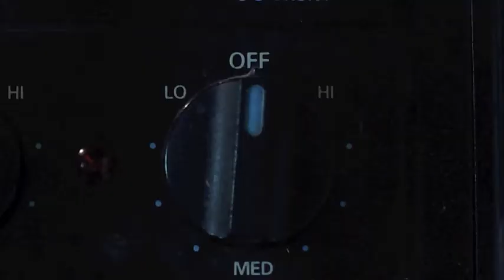Happivore - Báhn Mì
Makes: 4 Sandwiches
Cost per sandwich: $2.05

INGREDIENTS
• 1 package firm tofu (14 or 16 oz)
• ½ daikon, thinly sliced
• 1 carrot, thinly sliced
• ½ zucchini, thinly sliced
• 3 tablespoons sesame oil
• 1 tablespoon soy sauce
• ½ tablespoon rice vinegar
• 1 teaspoon sugar
• 1 jalapeno
• 1 cup cilantro
• 1 tablespoon plus 2 teaspoons vegetable oil
• handful portabella mushrooms, thinly sliced
• black pepper to taste
• 1 baguette
• chili garlic sauce to taste

INSTRUCTIONS
1. Place the block of tofu on a paper towel, then set a flat, heavy object such as a plate on top for 15 minutes to drain.
2. Layer the daikon, carrot, and zucchini in a bowl, and drizzle a little rice vinegar and soy sauce on top. Cover, and store in the fridge.
3. To make the cilantro marinade, blend sesame oil, soy sauce, rice vinegar, sugar, jalapeno, and cilantro together in a blender until smooth.
4. Heat a tablespoon of vegetable oil in a pan over medium high heat. Slice the tofu lengthwise into about seven slices. Fry for 5 minutes, until golden brown, then flip over to fry the other side.
5. Once the tofu is done, transfer to a bowl. Pour the cilantro marinade on top.
6. Heat 2 teaspoons of vegetable oil in a pan over medium heat, then toss in the mushrooms. Sautee for a couple of minutes, seasoning with black pepper to taste.
7. Cut a baguette into 4 servings, slice each in half, and broil until golden brown.
8. Cover the baguette with chili garlic sauce, then lay down the cooked tofu, and layer the vegetables on top. For good measure add any extra cilantro marinade from the tofu.